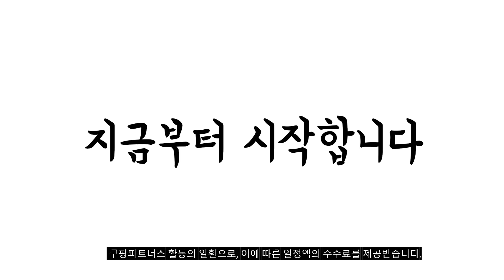2024년 불티나게 팔린 전기헤어롤 추천순위 TOP10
❤️❤️❤️ 전기헤어롤 구매 가격 평점 리뷰 정리해 봤어요! ❤️❤️❤️

[00:06]
10위. 예스뷰티 헤어롤세트 YB-9200 혼합색상 [70,000원]

[00:11]
9위. 예스뷰티 헤어롤 YB-9150 혼합 색상 [47,000원]

[00:17]
8위. 유닉스 헤어롤 풀 세트 PW-320N 혼합색상 [86,930원]

[00:22]
7위. Routop 전기 헤어롤 셋팅기 15개-1세트 랜덤 색상 [22,800원]

[00:28]
6위. 예스뷰티 휴대용 프리볼트 헤어롤 YB-104 혼합 색상 [30,900원]

[00:33]
5위. 비달사순 프로페셔널 헤어롤 VSCHV18TK 혼합 색상 [52,800원]

[00:39]
4위. 유닉스 헤어롤 셋팅기 PW-A5120 혼합 색상 [57,290원]

[00:44]
3위. 예스뷰티 헤어셋팅기 헤어롤 12p 세트 YB-5012 1개 [50,600원]

[00:50]
2위. 비달사순 컴팩트 헤어롤 세팅기 세트 VSHS10BK [35,800원]

[00:55]
1위. 바비리스 이온 세라믹 헤어롤 세트 3026BK 혼합색상 [54,560원]